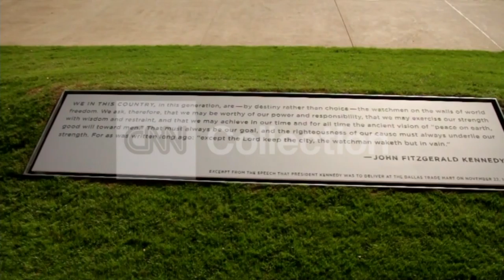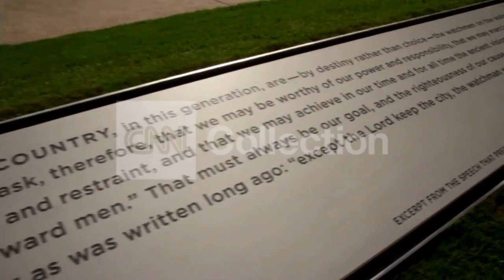TX:JFK ANNIVERSARY-NEW MONUMENT ON GRASSY KNOLL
New JFK monument unveiled on section of land known as the "grassy knoll."